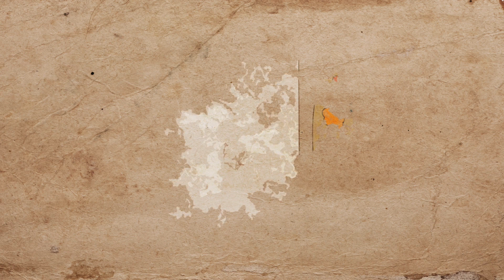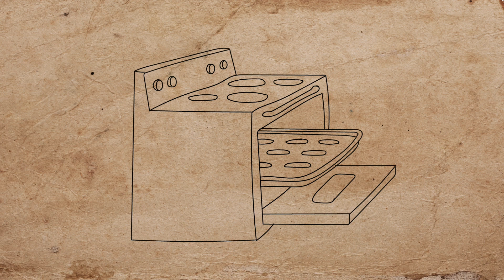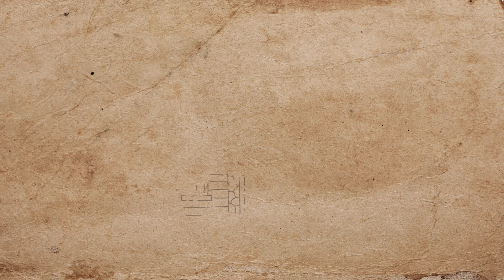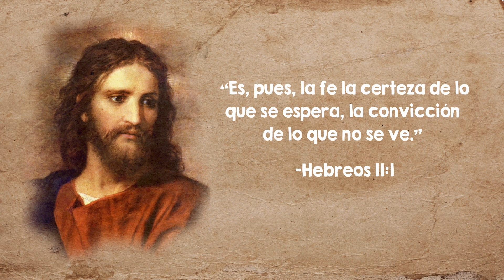Fe es la convicción de lo que no se ve | Lección animada de las Escrituras para niños